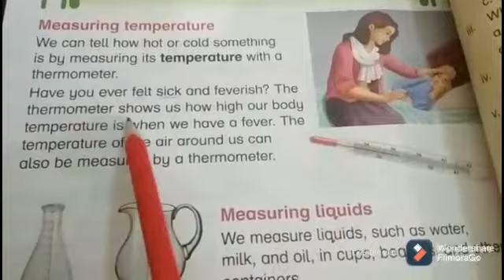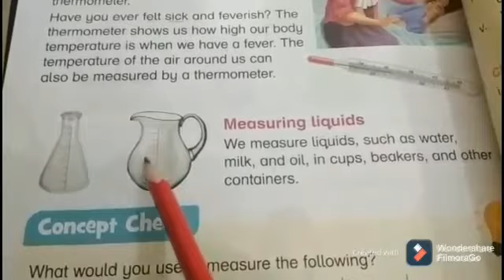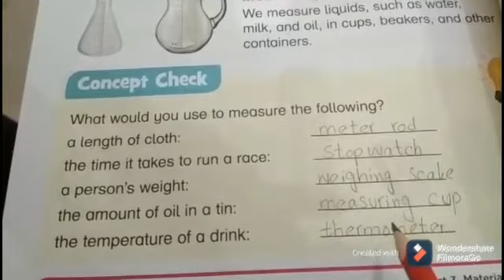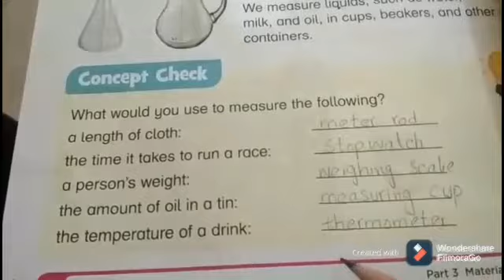Class 2 Science Lecture 22